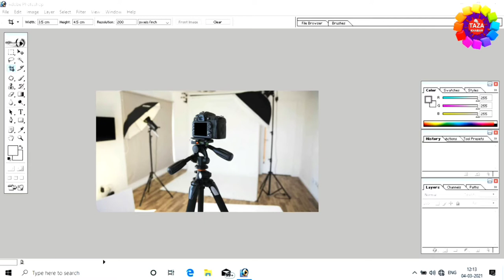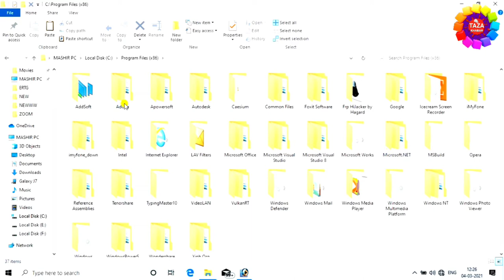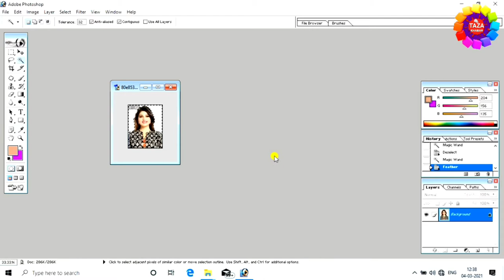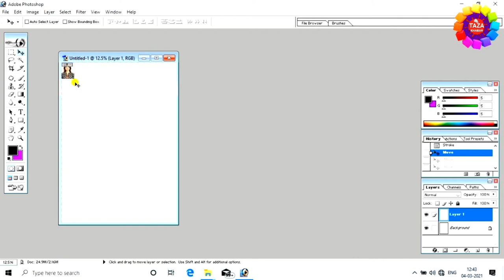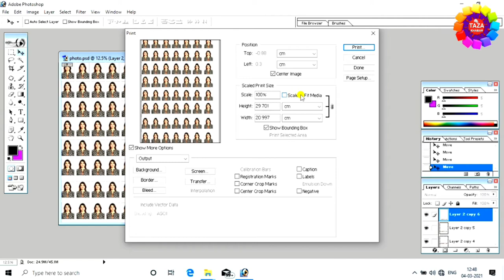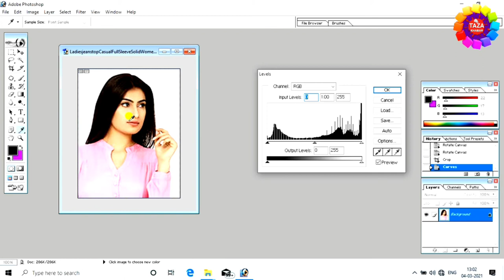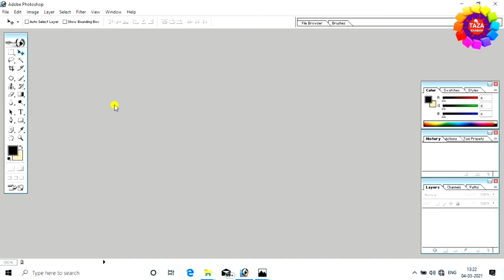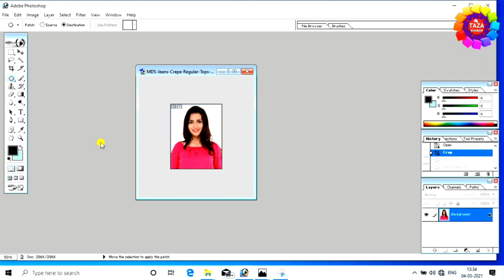How to make passport size photo - passport size photo kaise banaye | Photoshop Tutorial Part-01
is video me app sikhenge ki passport size photo kaise banaye, photoshop me passport size photo kaise banaye, how to make passport size photo in photoshop in hindi.ye video dekhne ke baad koye aur video dekhne ki jarurat nhi paregi ki kaise passport sise photo banaya jata hai.dosto ye video accha lage to video like karna na bhule aur video accha lage to apne dosto me bhi share kare,agar aap mere channel pe naye hai to channel ko subscribe karna na bhule,Thanx for Watching.

is video me passport size photo banane ka pura tarika details me step by step btaya gya hai jisse aap aasani se ghar bethe passport size photo bna sakte hai.

tags for reference: passport size photo kaise banaye,photoshop tutorial in hindi,passport size photo,how to make passport size photo in photoshop,passport size kaise banaye computer se,passport size photo in photoshop 2021,how to make passport size photo in photoshop cc 2021,passport size photo banana sikhe,passport photo kaise nanaye,passport photo kaise print kare,zoom,taza khabar,raza,engineer,engineer raza,Zoom,Taza khabar,Engineer raza,photoshop me passport size photo kaise banaye,passport size photo in photoshop,passport photo,mobile se passport size photo kaise banaye,laptop se passport size photo kaise banaye,photo,print kaise kare passport photo ka,save kaise kare passport size photo ka,photo kaise banaye jate hai passport size,passport size photo banane ka tarika kya hai,passport size photo banane ka sahi tarika kya hai,photo kaise nikale,photo ko kaise laptop se orint kare,kaise print kiya jata hai photo,laptop se passport size kaise print kiya jata hai,पासपोर्ट साइज फोटो कैसे बनाये,पासपोर्ट साइज फोटो कैसे बनाये जाते है,फोटो